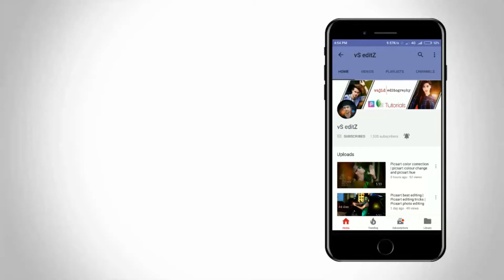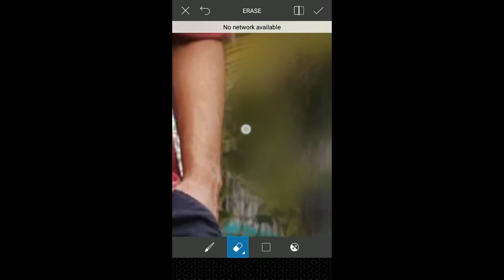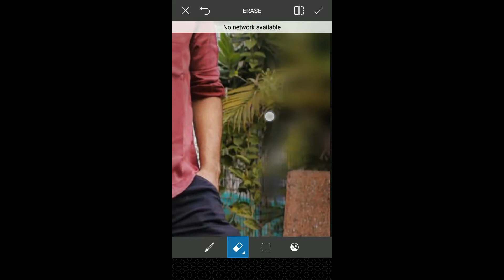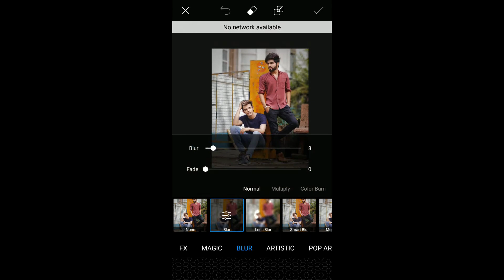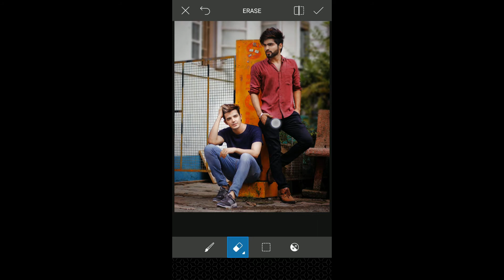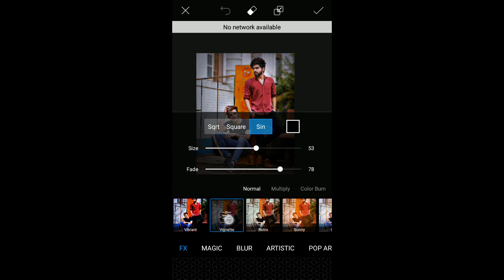Picsart me model jaisi photo edit kare / picsart model edit / model photo editing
Picsart model edit kaise kare aaj ham is video me dekhege. picsart ek behtaring photo editing app hai jisme ham ek achchi khasi editing kar sakte he. model photo editing ke liye photoshop ek behtarin place hai pr agar aap photoshop nahi jante ho to fir bhi aap picsart me model jaisi photo edit kar sakte ho.

Mobile - MI redmi 3s
Video editing software - Wondershare Filmora
Photo editing app - Picsart
Model - Unknown
vs editz @ iamvajid.s